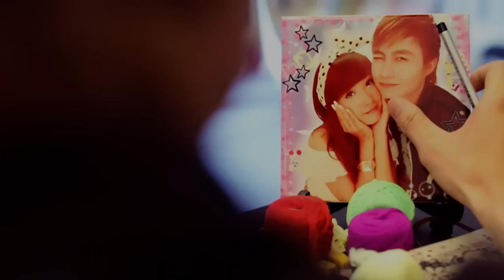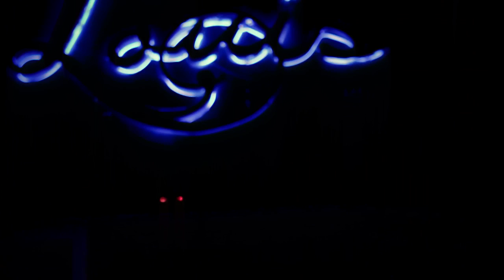[Music Video] Dấu Vết - Thảo Teen ( EYE ENTERTAINMENT)